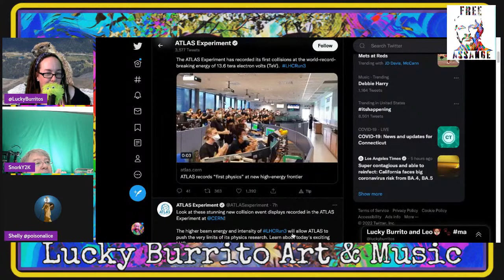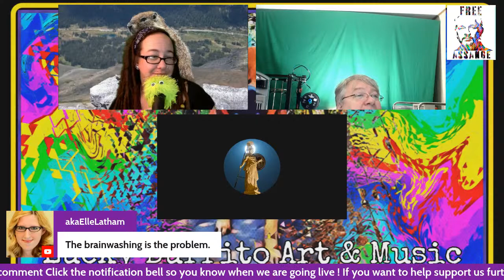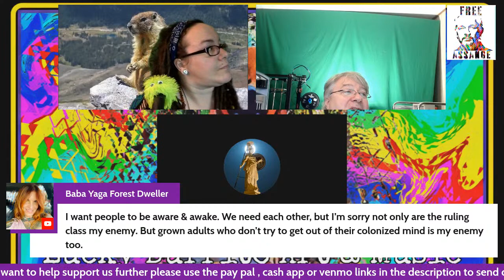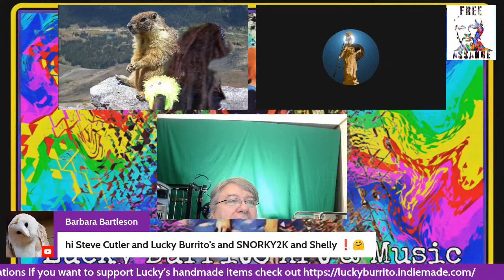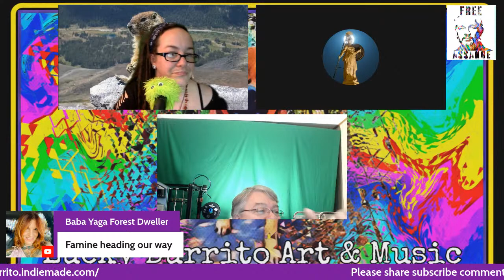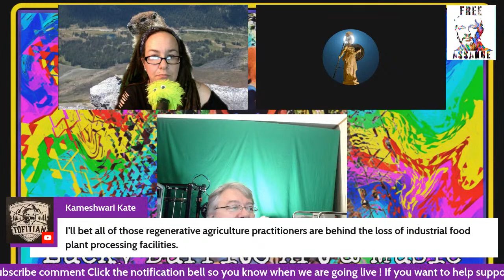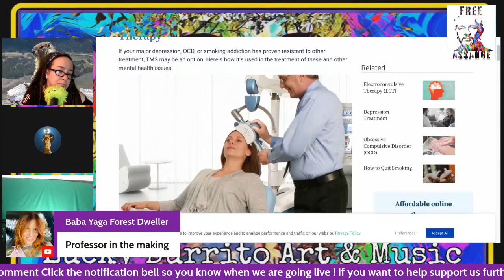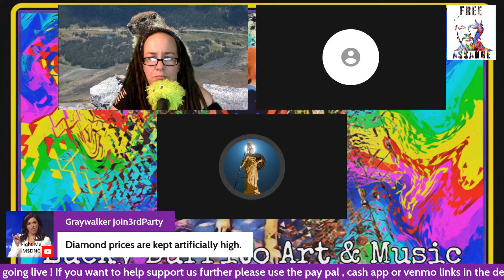fearlessly authentic - Are you con Cern'd about the new batch of black holes and rips in space time?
Lucky, Stever and the fearlessly Authentic Crew  discuss the very nuanced and complex relationships between the marmots and the team of Science muppets actively smashing subatomic particles together with the most energy and audacity ever mustered on earth before.  Fearlessly Authentic conversations, critical thinking, prejudices, challenging stereotypes, labels, true history, showcase the many talented people in our community, the larger picture and how we got here. The cycle we unknowingly continue. Come challenge the narrative and propaganda with us, join in on the conversation. Share music and art. Are you ready to challenge the narrative you have been taught? If yes then your in the right place
 Please help support our channels and practice mutual aid
By purchasing merchandise for our

Become a
 Leave it to Stever & Lucky Burrito Fearlessly Authentic podcast
Video content , Music, contests and Fun extra stuff

 Leave it to Stever & Lucky Burrito Fearlessly Authentic podcast on
Odysee

Special co host and amazing human Elle latham